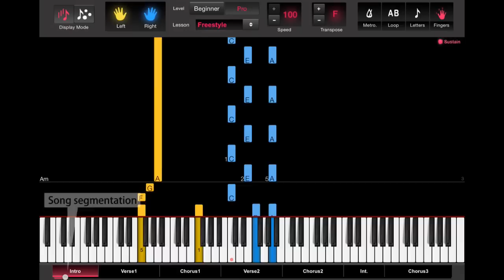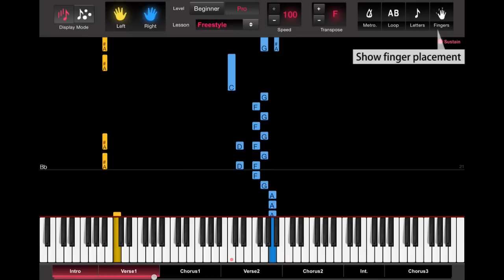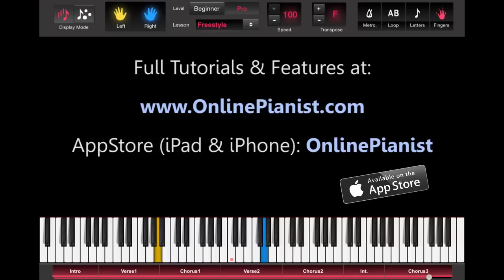Leona Lewis - Better In Time - Piano Tutorial & Sheets (Beginner & Intermediate)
Learn how to play Better In Time by Leona Lewis on the piano with the only animated piano tutorial online!

Beginner & Intermediate versions available on our App & Website!!

Full piano lesson with personal adjustment of the player's features